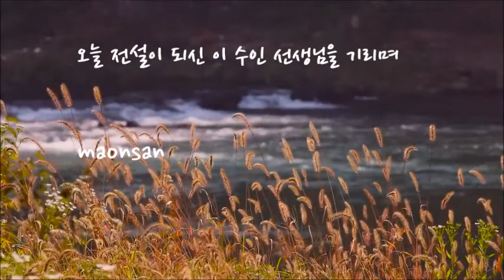내 맘의 강물 이수인 시, 곡 소프라노 이미경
자연 영상가곡  한국 가곡